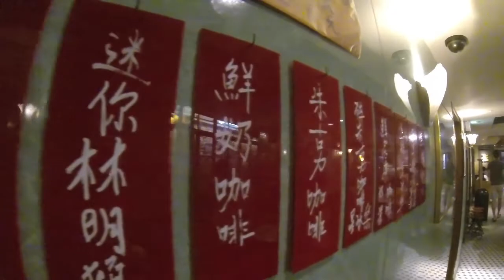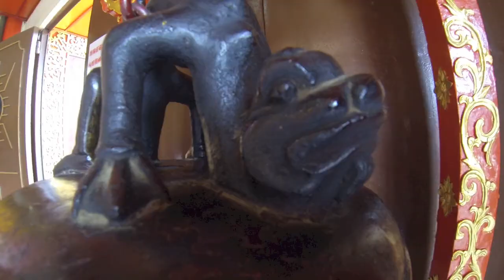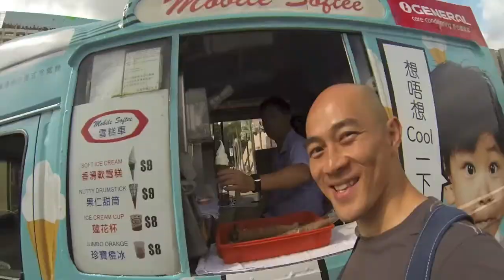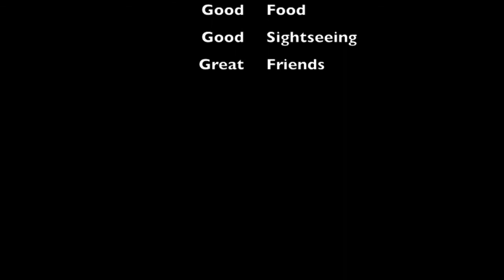Hong Kong May 2013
A sightseeing vacation in Hong Kong.  Highlights: Meeting up with friends, gas lamp, walled village, wishing tree, Lamma Island, Inflation, Parkour session, good food, and shopping.